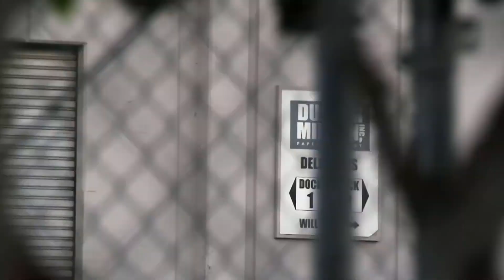Lego The Office: Title Sequence Recreation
A Lego stop-motion recreation of The Office title sequence.

Thank you for supporting my channel. And thanks for 300 subscribers!!